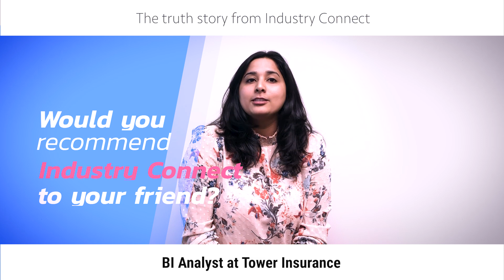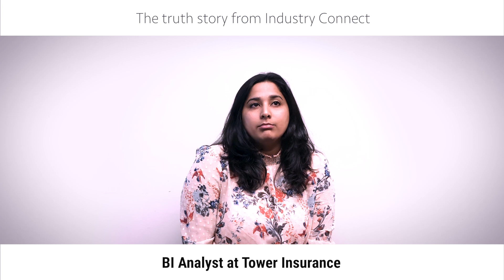Kalyani is now a Business Intelligence Analyst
Proud of IC
Proved to Friends

IT industry in Australia and New Zealand needs people like Gayathri, Industry Connect just offers everything she needs to land her first SOFTWARE  job.

Over the last 6 years, Industry Connect helped hundreds start their new career in software, and has become the default choice for IT graduates and new immigrants wanting to enter the local software industry in Australia and New Zealand. Check out 100+ video interviews of success case studies on our YouTube Channel

We currently offer the following programmes:
- Bootcamp Programme (For Beginner Preparation)